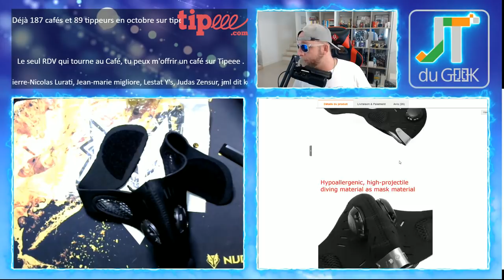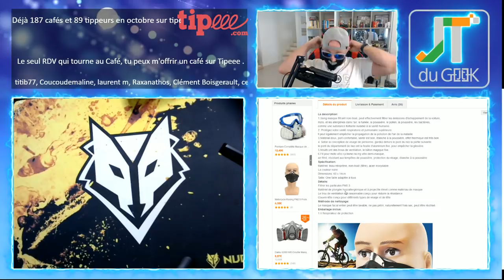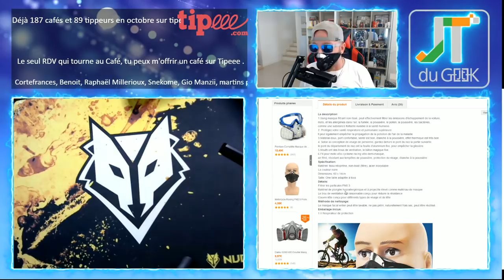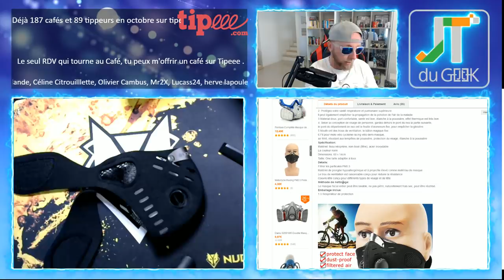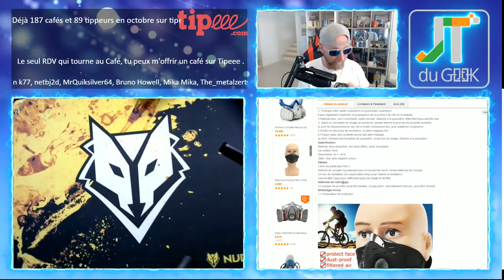Masque anti pollution PM0.3 avec filtre à particules pour moto, vélo, rando...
Ce Masqueantipollution est PM0.3 avec filtreparticules que vous pourrez changer et nettoyer.